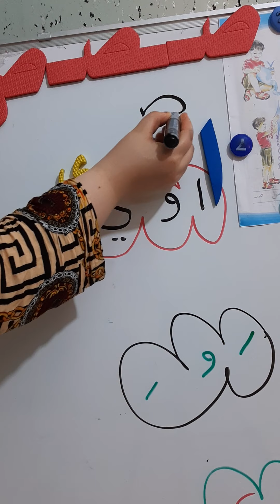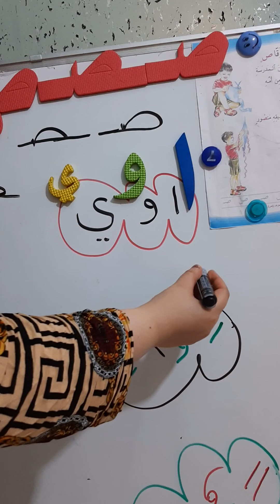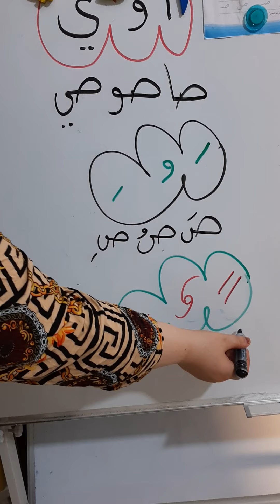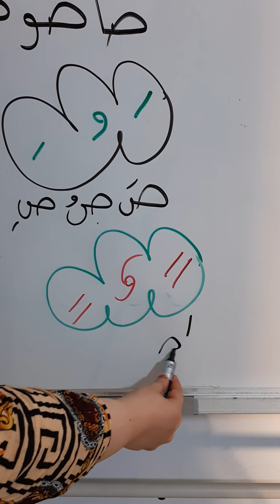شرح حرف ص